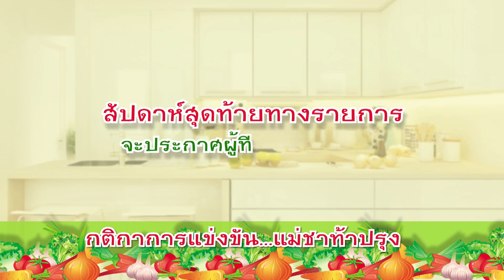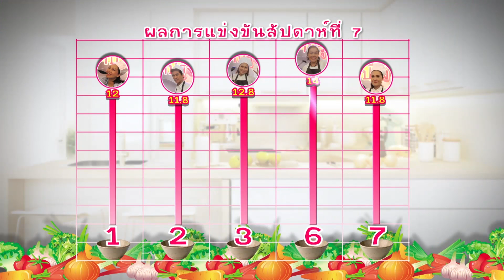กลมกิ๊ก : ไก่ สมพล | ปีกไก่ยัดไส้ [23 พ.ย. 57] (3/4) Full HD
หนุ่มตี๋ “ไก่ สมพล ปิยะพงศ์สิริ” เป็นทั้งพิธีกร นักแสดง ดีเจและอดีตนักร้องเพลงฮิต ตอนนี้ผันตัวมาเป็นคอมเม้นเตเตอร์ ที่ไม่ว่าจะเป็นการประกวดร้องเพลงเวทีไหนๆ ก็จะเห็น ไก่ สมพล อยู่เสมอ จนมีฉายาพูดกันติดปากของคนวงในว่าเป็น “เจ้าชายคอมเม้นเตเตอร์” ไปซะแล้วววววว เมื่อพี่กิ๊กยิงคำถามใส่แบบไม่ทันตั้งตัวว่า “ได้ยินมาว่าไก่มีพฤติกรรมที่แก่กว่าอายุจริงๆ ใช่ไหม?...ทั้งติดยาดมถึงกับมีกลิ่นยาดมแทนกลิ่นน้ำหอม ไหนจะหูตึง หลงๆ ลืมๆ อีก...มันเป็นความจริงหรือเปล่า???” และเพื่อยืนยันที่มาของคำถามนี้ พี่กิ๊กจึงเปิดตัวพยานคนสนิท “ครูลิลลี่ กิจมาโนชญ์ โรจนทรัพย์” เพื่อนซี้ตั้งแต่สมัยเรียน ทั้งยังเป็นคู่จิ้นของคุณไก่ มาเล่าเรื่องราวสมัยเรียนตั้งแต่รู้จักกัน จนถึงตอนนี้แบบหมดเปลือก รวมถึงฉายา “ไอ้บาน” ที่เพื่อนๆ ตั้งให้เพราะจมูกคุณไก่บานมาก

เรื่องที่ทั้งคู่เป็นคู่จิ้นในการจัดรายการวิทยุ รวมถึงวีรกรรมความแสบของทั้งคู่ที่ทำเอาอาจารย์แม่ยังต้องยกให้เพื่อนซี้สมัยเรียนมาแฉ และเรียนรู้สูตรการทำ “ปีกไก่ยัดไส้”   แบบง่ายๆสไตล์ คุณแม่สุชาดา ด้วย

"กลมกิ๊ก" ออกอากาศทุกวันอาทิตย์ เวลา 14.55 น. ทาง ททบ. 5
รายการวาไรตี้สนุกสนาน ตลกเบาสมอง เรื่องราวความอลหม่านในบ้านกลมกิ๊ก ที่เต็มไปด้วยความปั่นป่วน การยิงมุขแบบแสบๆ ฮาๆ และมีช่วงการทำอาหาร โดย แม่ชา พร้อมแขกรับเชิญมาเป็นลูกมือทุกสัปดาห์

พิธีกร    กิ๊ก เกียรติ กิจเจริญ
    คุณแม่สุชาดา กิจเจริญ
    บ๊อบบี้ กฤษณ์ กิจเจริญ
    กุ้ง กันทิมา กิจเจริญ
    แก้ว กรณ์ กิจเจริญ
    ติ๊ก ชาญณรงค์ ขันทีท้าว
    อาไท ศรีธนญชัย เชิญยิ้ม

154 ลาดพร้าว ซอย 107 แขวงคลองจั่น เขตบางกะปิ กรุงเทพฯ 10240
154 Ladprao Road (Soi 107) Klongjan, Bangkapi, Bangkok 10240 Thailand